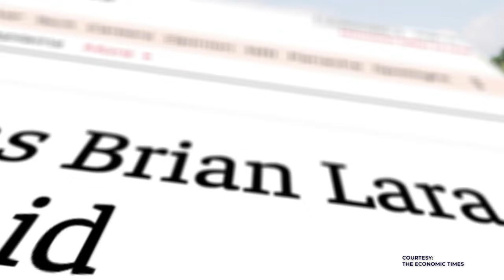Rashid Khan on the growth of cricket in the USA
One of the top superstars on MI New York, Rashid Khan talks with cricket legend Daren Ganga about how cricket's profile is growing in the United States.